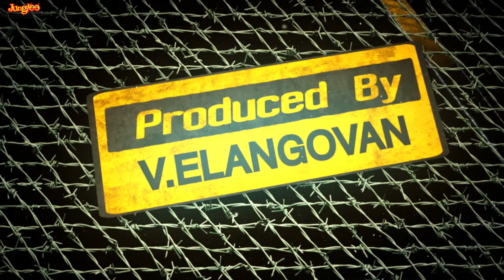Thandagan | Audio Jukebox | Abhishek Vinod | Manochitra, Anju | Syam Mohan M. M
Here is the Thandagan Jukebox, Starring Abhishek Vinod, Manochitra, Anju, Music by Syam Mohan M. M.

Movie : Thandagan
Director : K. Mahendran
Producer : V. Ilagaovan
Banner : Royal Film Factory
Starring : Abhishek Vinod, Manochitra, Anju